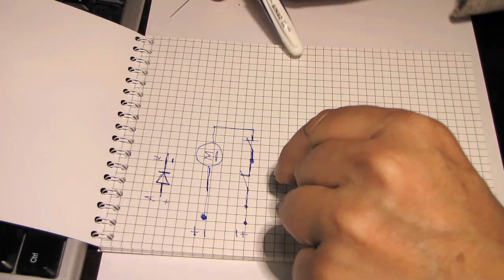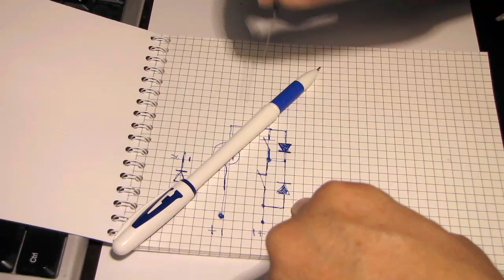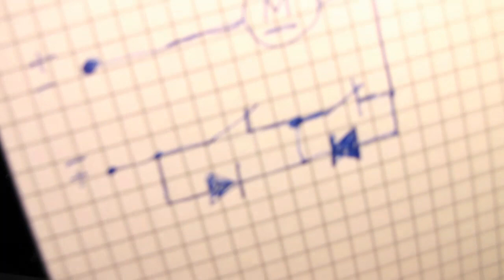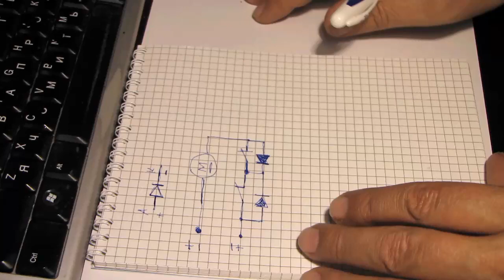Двигатель для переворота яиц в инкубатор - подключаем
Подключится к партнёрской программе и зарабатывать деньги на Ютубе вы можете вот по этой ссылке